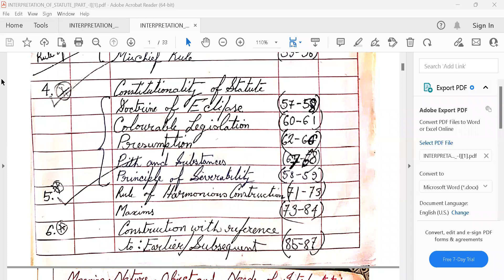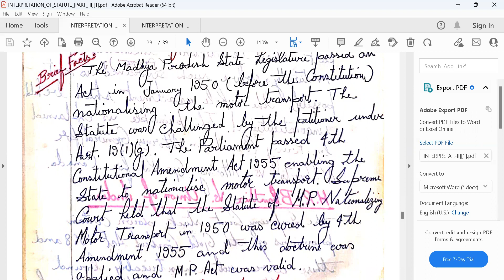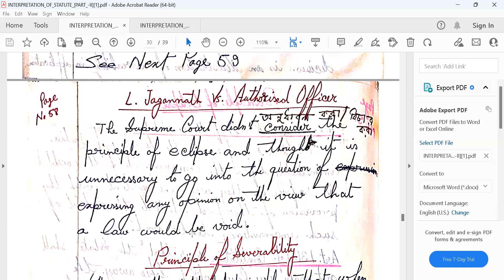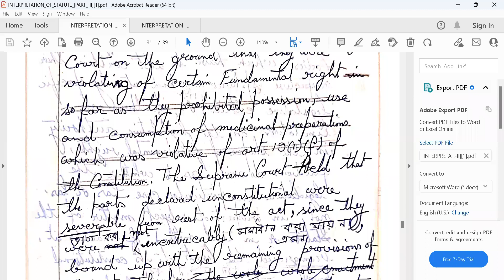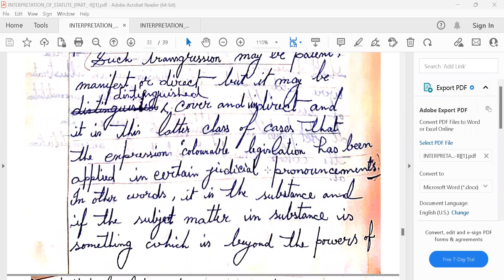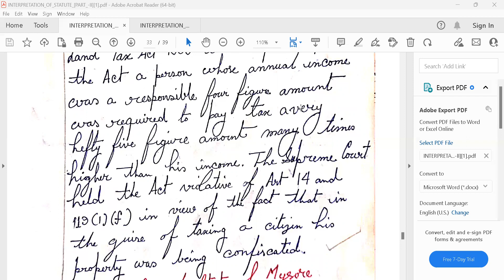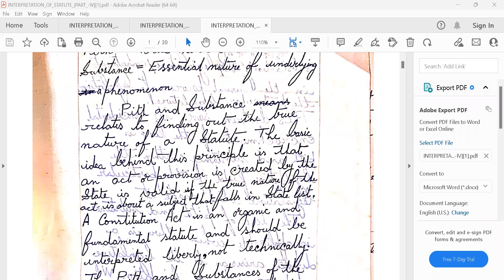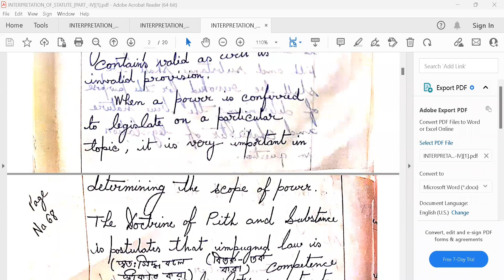Constitutionality of the Statute